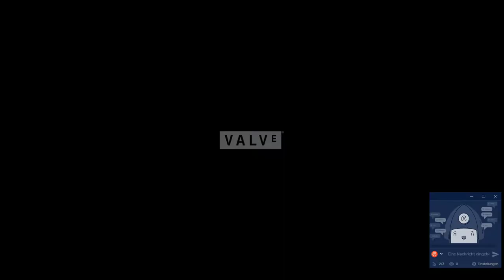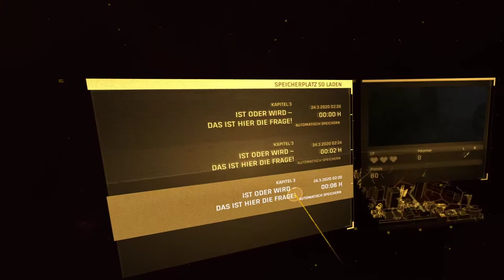Half-Life: Alyx VR